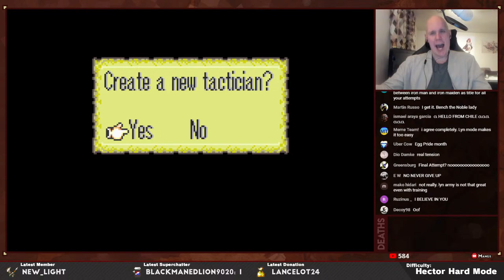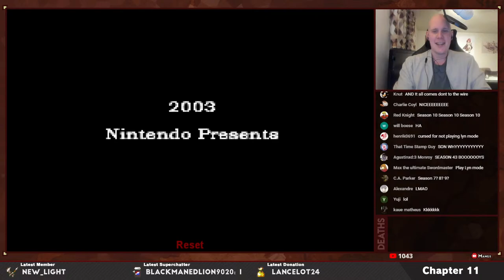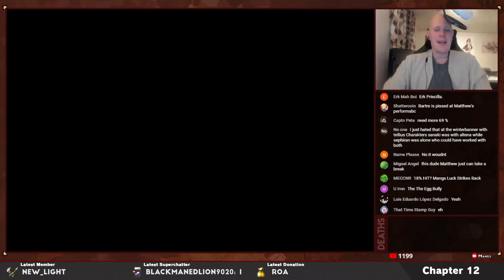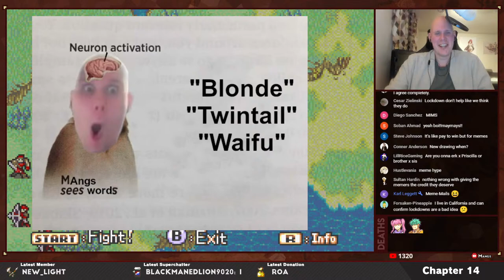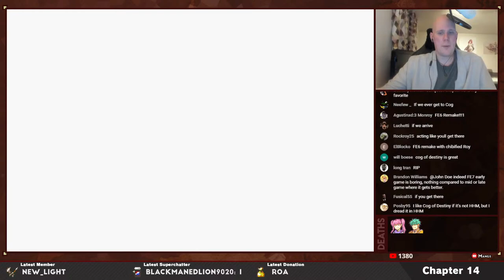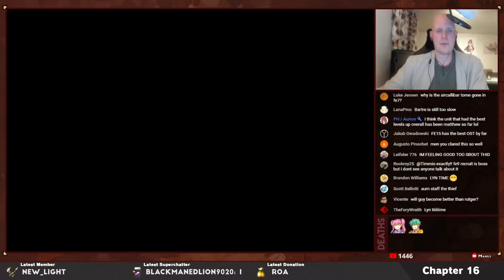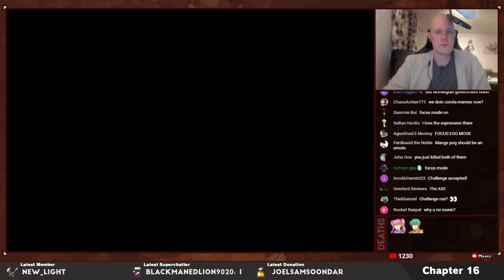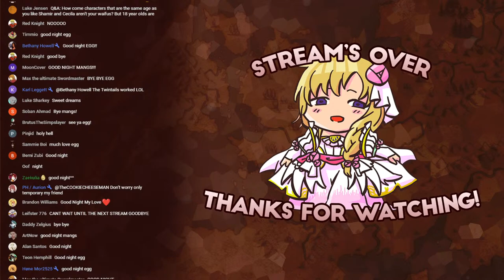Part 1: Fire Emblem 7, Hector Hard Mode Ironman Stream, Season 42 - "WE'LL GET IT RIGHT!"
Welcome to my 42nd Ironman run of Fire Emblem 7, Hector Hard Mode. The rules for this run are simple, I cannot reset under any circumstances. Any units lost are gone forever. If I get a game over, the run is over, and I have to begin all the way from the start. Will I be able to finally beat it this time? Of course I will!